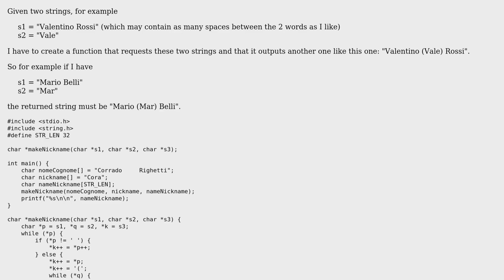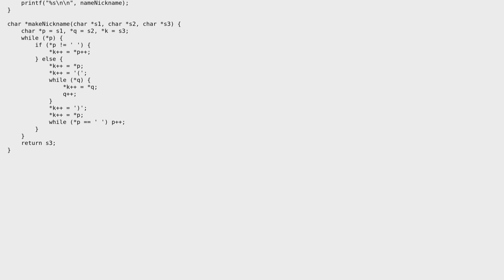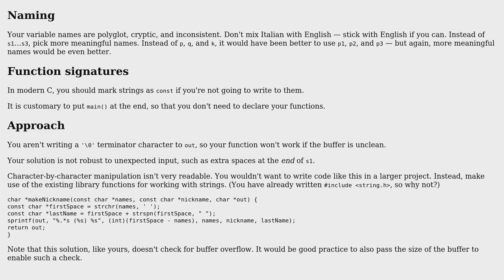Code Review: Inserting a parenthesized nickname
With thanks & praise to God, and with thanks to the many people who have made this project possible! | Content (except music & images) licensed under CC BY-SA | Music | Images & others | With thanks to user Quill user Matt user 200_success and the Stack Exchange Network Trademarks are property of their respective owners. You are responsible for your own actions.